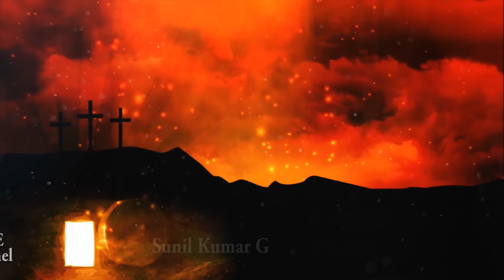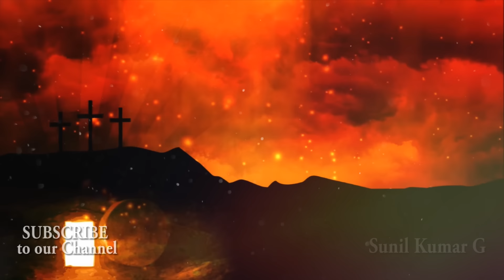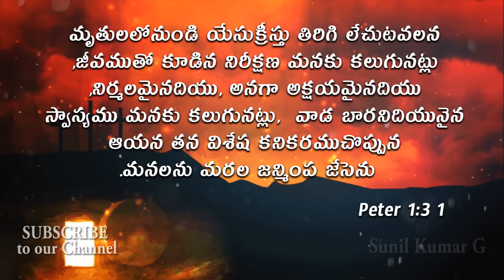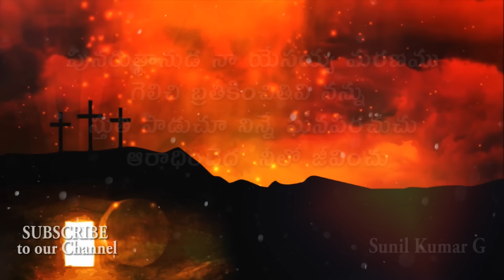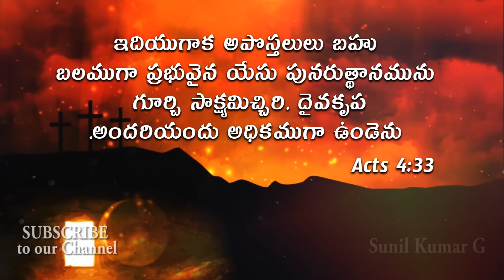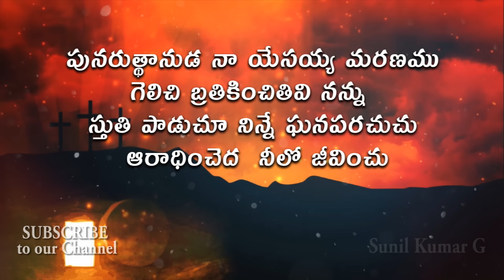Punarudhanuda Naa Yessayya || Good Friday and Easter Special song || New Telugu Christian song 2021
punarudhanuda Naa Yessayya || Good Friday and Easter Special song || New Telugu Christian song 2019

Voice: Pas. Anand Jayakumar
Special Thanks to the Song Creators

Lyrics:
పునరుత్థానుడ నా యేసయ్య మరణము గెలిచి బ్రతికించితివి నన్ను
స్తుతి పాడుచూ నిన్నే ఘనపరచుచు ఆరాధించెద  నీలో జీవించుచు

నీ కృప చేతనే నాకు నీ రక్షణ బాగ్యము కలిగిందని
పాడనా ఊపిరి నాలో ఉన్నంత వరకు
నా విమోచాకుడవు రక్షనానందం నీ ద్వారా కలిగిందని

నే ముందెన్నడూ వెళ్ళనీ తెలియని మార్గము నాకు ఎదురాయెనె
సాగిపో నా సన్నిది తోడుగా వచ్చుననిన
నీ వాగ్ధానమే నన్ను బలపరిచినే పరిశుద్ధాత్ముని ద్వారా నడిపించేనే

చెరలోనైనా  స్తుతి పాడుచూ మరణము వరకు నిను ప్రకటించెద
ప్రాణమా క్రుంగిపోకే ఇంకొంత కాలం
యేసు మేఘాలపై త్వరగా రానుండగా నీరీక్షణ కోల్పోకు నా ప్రాణమా